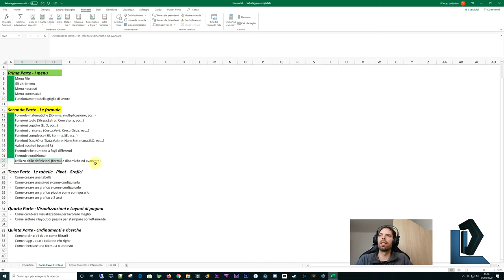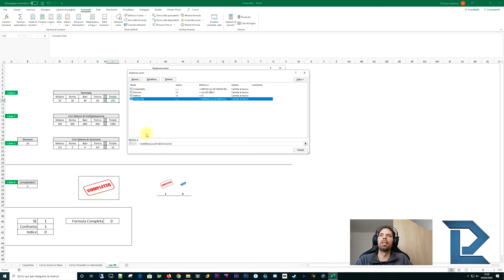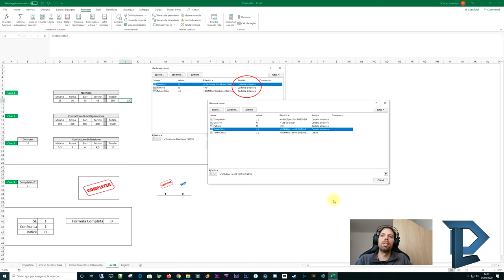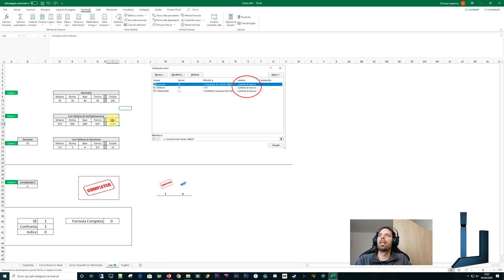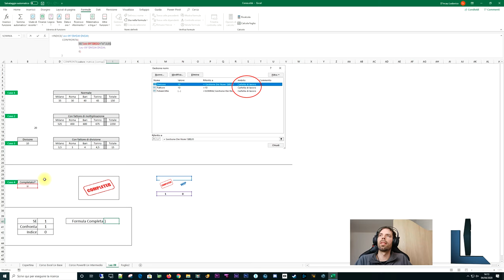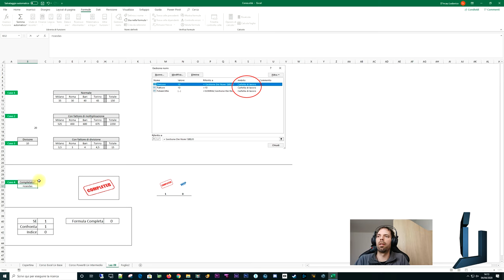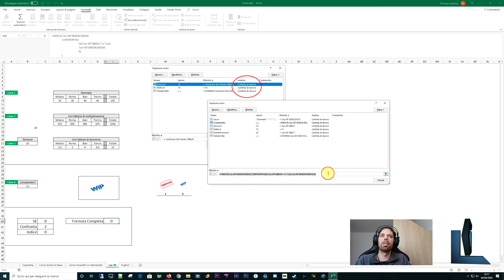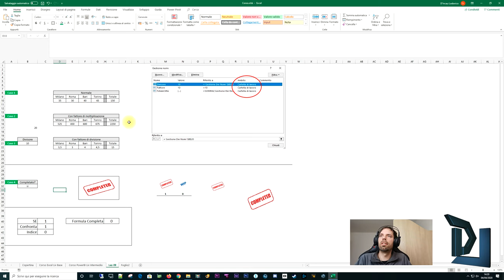Excel - Gestione Nomi / Definizioni di Excel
9^ Lezione
In questa lezione andremo a scoprire cosa sono le definizioni dei nomi, le funzioni, quelle formule che sono presenti ma non si scrivono nelle celle, hanno una grande potenza e molti le ignorano.